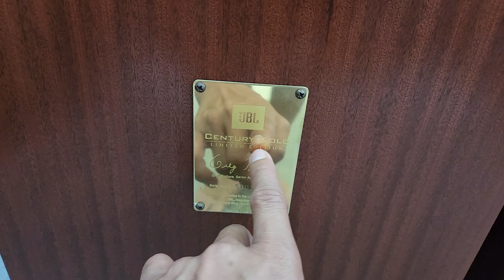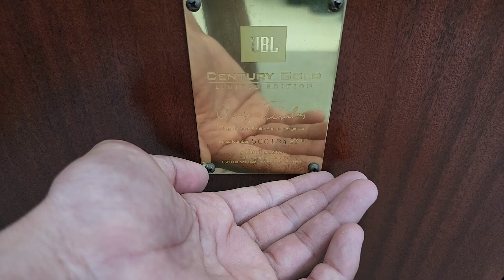Vạn Người Mê Cặp Loa Thứ 3 Năm 2024 cập bến JBL L100 Century Gold Limited . lh e MC 0978.338.114